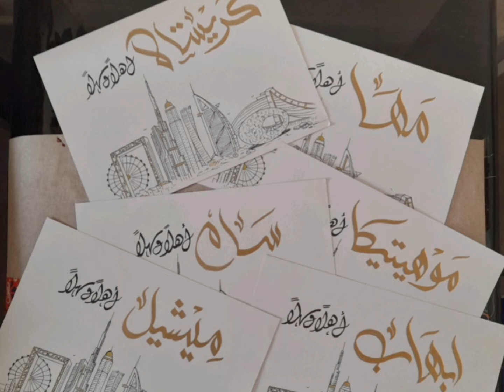ARABIC CALLIGRAPHY NAME ART, How to create beautiful NAME ART on the Canvas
UAE skyline theme NAME ART on A4 size Canvas